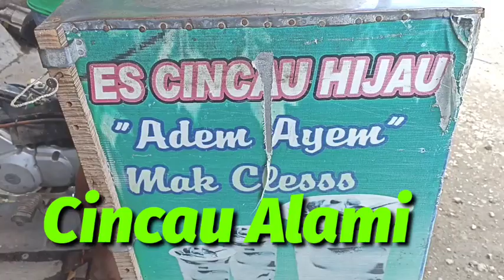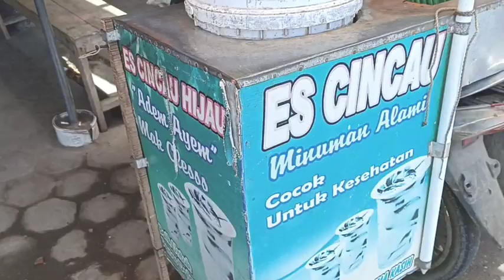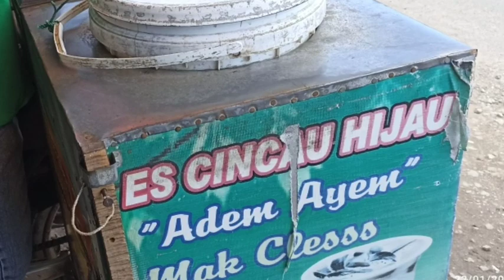Es Cincau Alami Segar Sehat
cintau hijau alami ditambah es rasanya sangat segar dan sehat